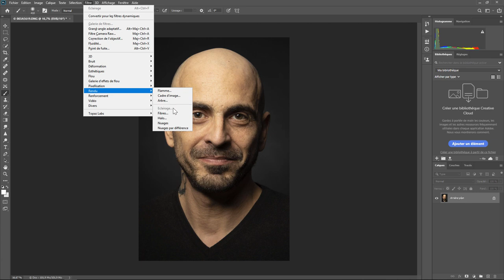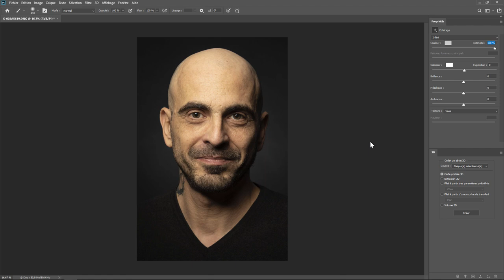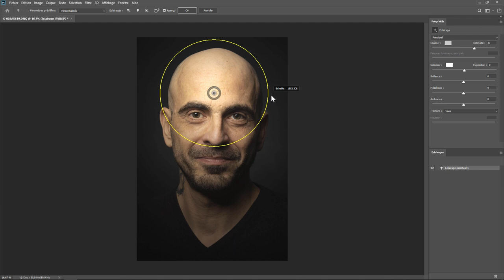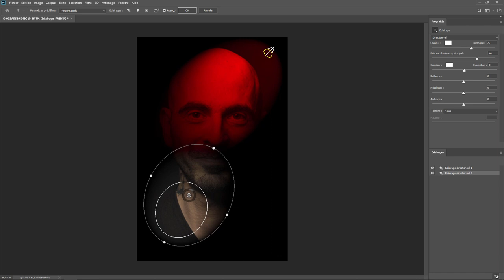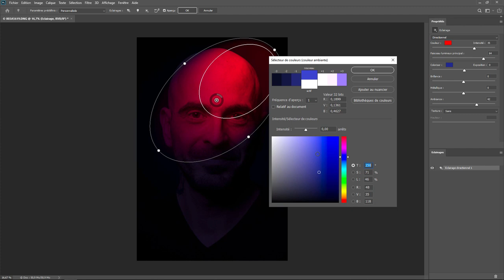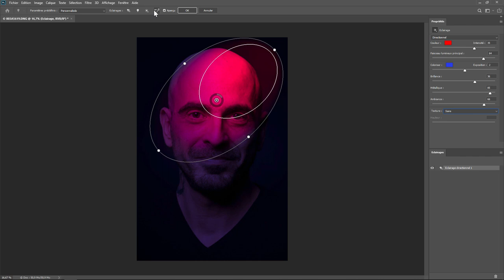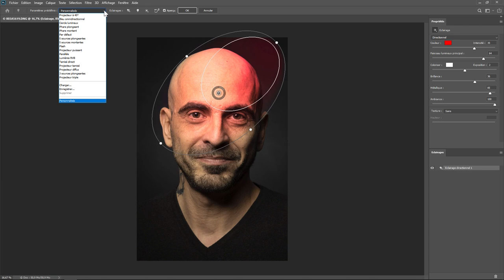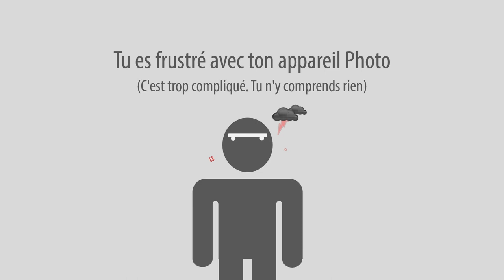Photoshop - Les Bases 27 - Eclairage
Le filtre éclairage dans Photoshop . Une question sur Lightroom ou Photoshop ? Rejoignez le groupe FB